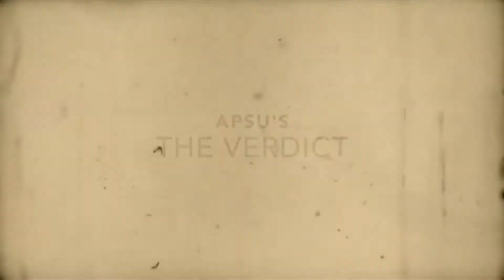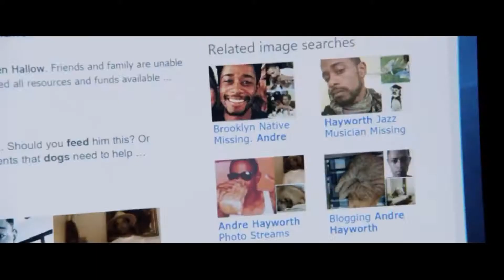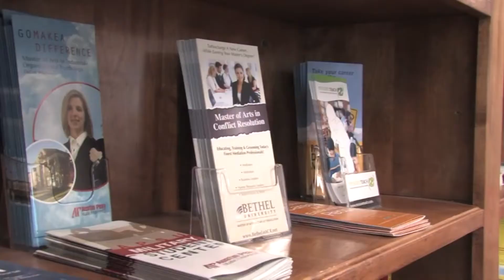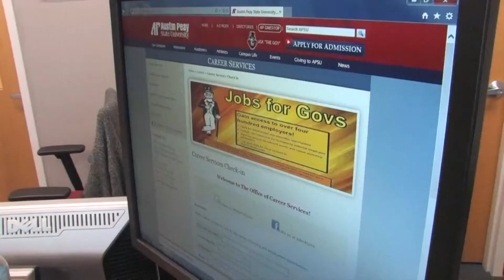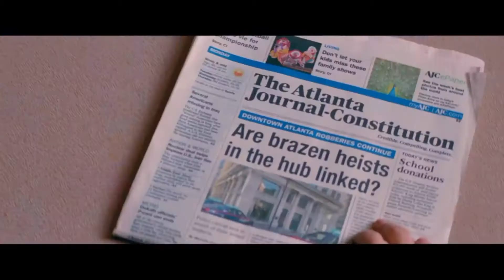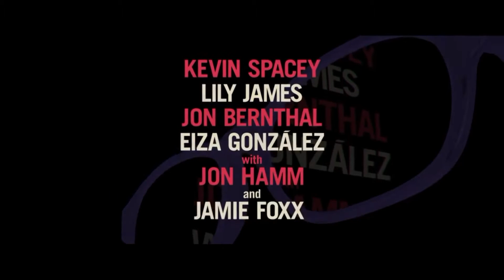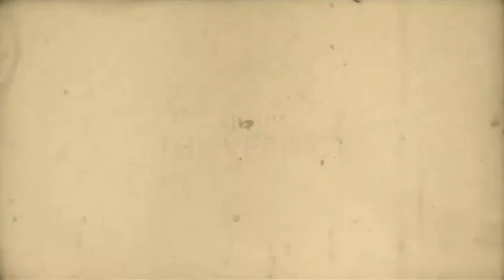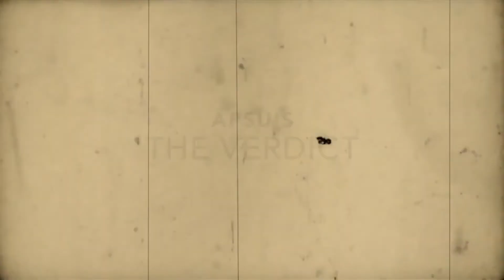VERDICT | Film Top Picks for 2017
The new season of "The Verdict" has begun! Our critics share their top pics for 2017 including The Promise, Get Out and Baby Driver.

Critics: D'Vontay Banks, Patrick Jimenez, Tristan Sartor
Producer: Noah Eastland
Technical Director: Rachel LeJeune
Audio: Taylor Moore
Camera by: Bobby Horton, Terrance Valentine
Graduate Teaching Assistant: Kat McClung
Faculty Advisor: Karen Bullis